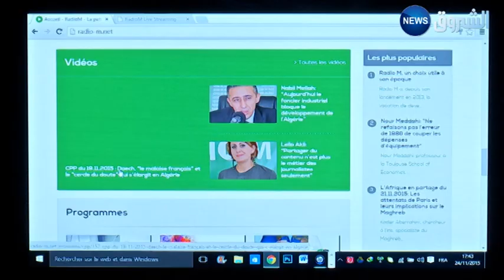Radio M lance son site web. 19h INFO de Khaled Drareni